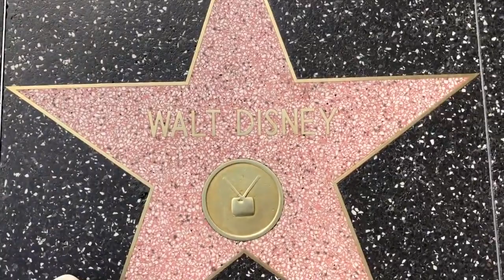A Day in the Life for Los Angeles Teenagers